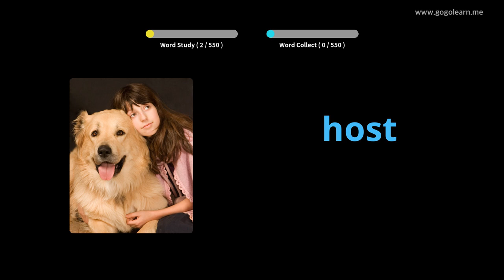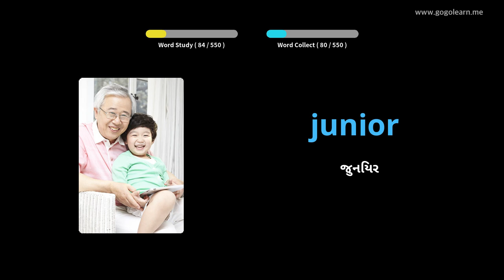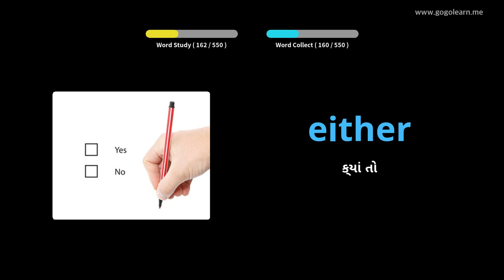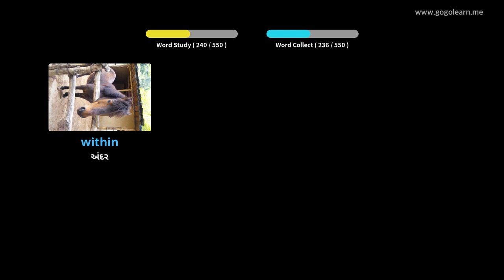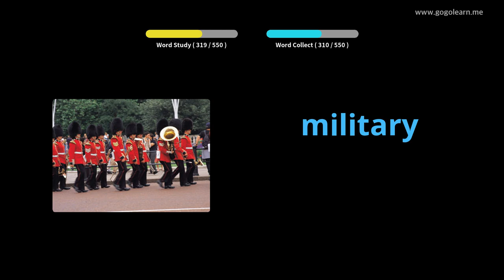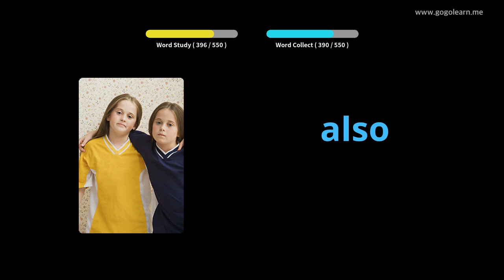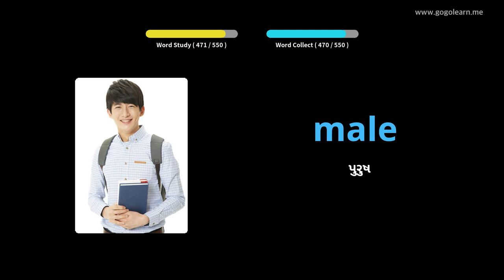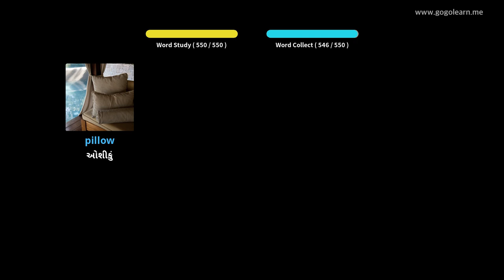અંગ્રેજી શબ્દભંડોળ મૂળભૂત માધ્યમિક શાળા |Golearn